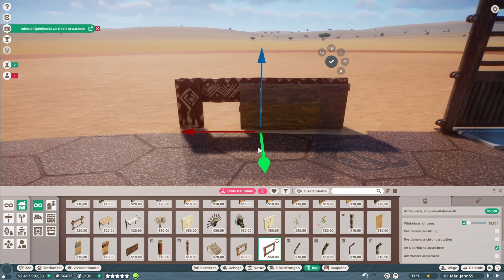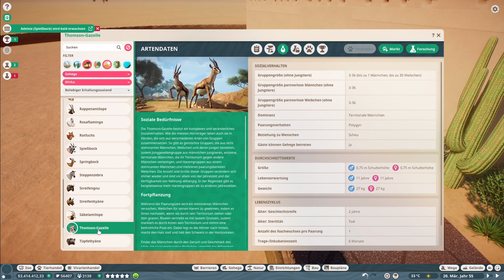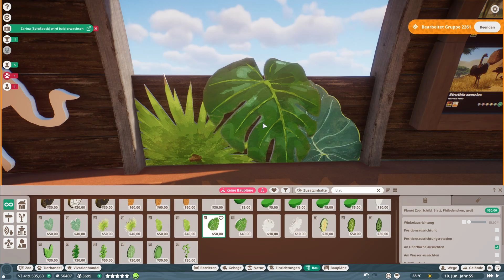Ostrich/Rhino Enclosure | Maluka-Zoo Franchise Mode [German/Deutsch] Folge 21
Heute ziehen Strauß und Breitmausnashorn ein.

Benutze Mods: (Mods die in kommenden Episoden eine Rolle spielen, kommen entsprechend der Folge dazu)